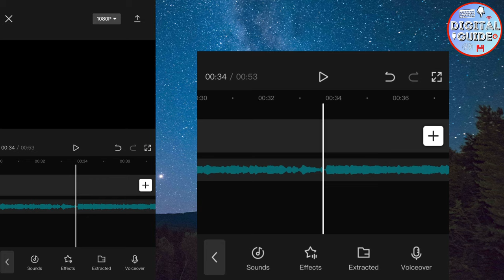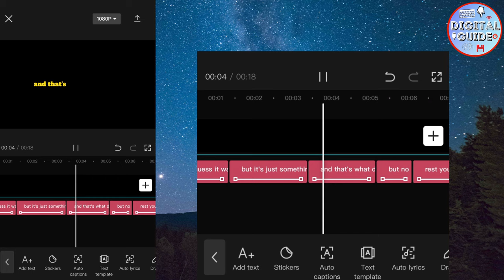How To Add Auto Lyrics In CapCut (Easy Tutorial)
Let's learn how to add lyrics automatically to your videos in CapCut. Wheter it's a TikTok video, Music Video, YouTube Shorts or whatever it is, you can add auto lyrics in seconds.
Update 2023 - 9 best lyrics video makers to add lyrics and make lyrics video easily!